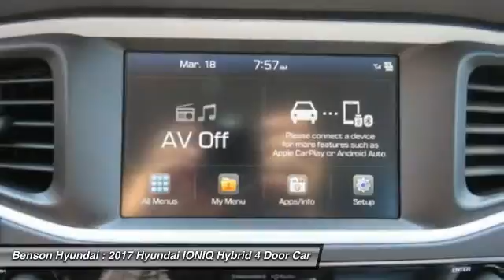2017 Hyundai IONIQ Hybrid Spartanburg SC H70815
2017 Hyundai IONIQ Hybrid Limited

Benson Hyundai
2550 Reidville Road

Ioniq Hybrid Limited, Electric, and Black. 6spd! Smile as you swiftly drive past another gas station. This 2017 Ioniq Hybrid is for Hyundai fanatics looking far and wide for that perfect, fuel-efficient car. And like a trusty companion, this will always be there for you. We believe that every customer deserves to be treated with the upmost respect and have a memorable experience in dealing with our dealership! We provide this service by going above and beyond what is expected! We believe that purchasing an automobile should be a long term experience that is second to none, making each and every transaction pleasant & fun with excitement and integrity!